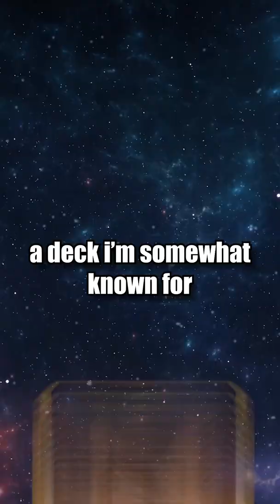Top 3 Decks in Legends of Runeterra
3: CMCQCAIEGQAQMBBKAEDAOMADAQCAEBAHAQCAOAINDQTQCBAEA45WI3LZAIAQIB2PAEDAIKY